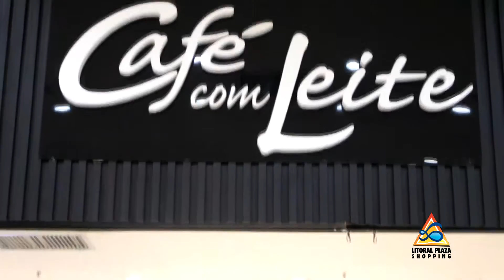É tendência - Quase Gêmeas - Cafe com Leite